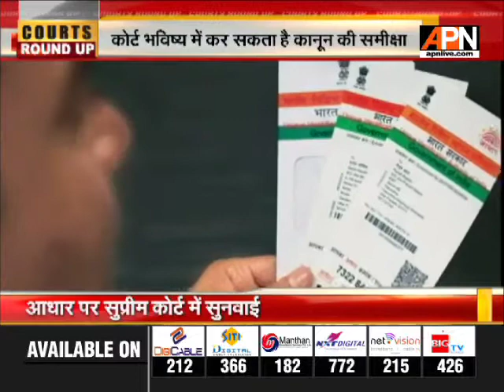Watch APN || Courts Round Up || 18 April 2018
आधार की अनिवार्यता और वैधता को लेकर चल रही सुनवाई में सुप्रीम कोर्ट लगातार डेटा प्रोटेक्शन को लेकर सरकार से सवाल पूछ रहा है...आज की सुनवाई में UIDAI ने माना कि शत प्रतिशत कोई भी चीज बिना किसी कमी के नहीं हो सकती लिहाजा आधार कानून का परीक्षण भी अभी की परिस्थितियों के आधार पर होना चाहिए और भविष्य में चाहे तो कोर्ट इस कानून की समीक्षा कर सकता है.. और अगर कोर्ट को कानून में कुछ खामी नजर आती है तो कोर्ट कुछ मापदंड तय कर सकता है।